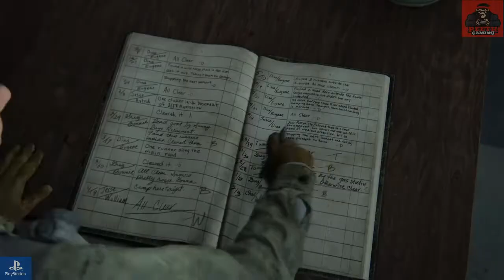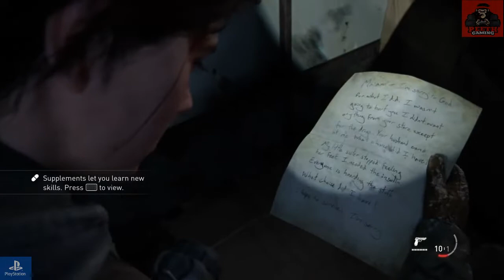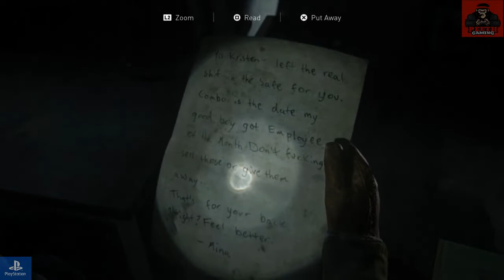The Last of Us™ Part II Walkthrough Jackson-The Petrol Gameplay PS4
The Last of Us Part II is a 2020 action-adventure game developed by Naughty Dog and published by Sony Interactive Entertainment for the PlayStation 4. Set five years after The Last of Us, the game focuses on two playable characters in a post-apocalyptic United States whose lives intertwine: Ellie, who sets out for revenge after suffering a tragedy, and Abby, a soldier who becomes involved in a conflict between her militia and a religious cult. The game is played from the third-person perspective and allows the player to fight human enemies and cannibalistic zombie-like creatures with firearms, improvised weapons, and stealth.